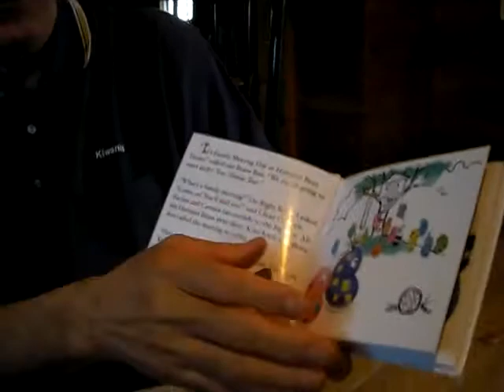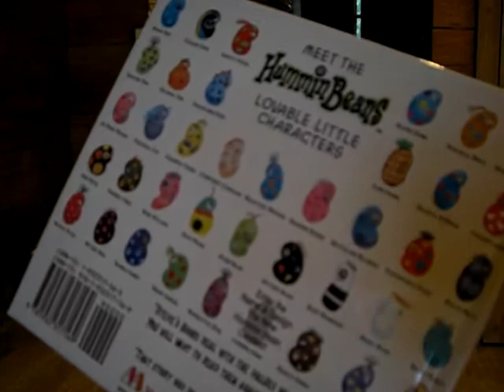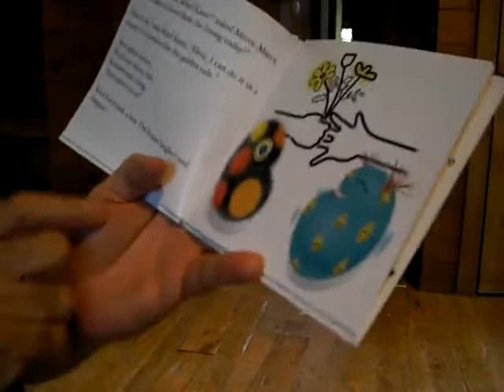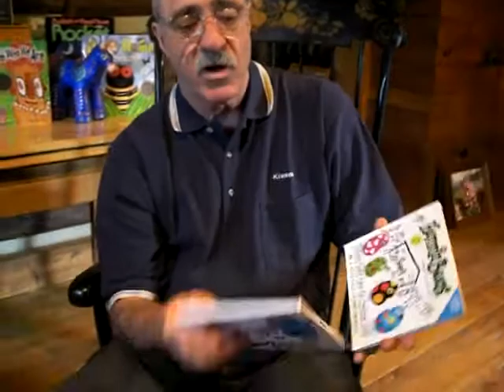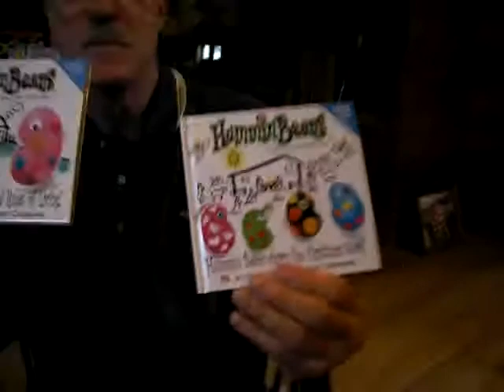Steve Tiller, Author and Speaker - "Hummin Beans"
Hummin Beans Share the Christmas Story

It's story time at Hummin Beans Home! Since Christmas is near, the Hummin Beans decide to tell the real Christmas Story. Courageous Caroline, Brave Ben, Gentle Ginny, Kind Katie, and Giving Gabe all want to tell the story. "The truth is, the Christmas Story is about ALL of us, " said Loving Lauren, "It's a story about all Hummin Beans everywhere and for all time." Now that's a big story!

There are two books in the Hummin Bean Series. Hummin Beans books are written for ages 3 to 6 and use lots of childrens names combined with a good character trait. For instance Kind Katie, Smart Sarah, Brave Ben.

VALUES: Love and Giving

Steve Tiller, author of Just Be Yourself, Tangle Fairies,

Santa's Red Nose Rocket and numerous other inspirational

children's books , creates engaging and meaninful stories to

teach and entertain young children. A father of three, Steve

started Right Stuff Kids after becoming frustrated by the

lack of children's stories positive empowering messages.

Steve believes that the parts of life that give it vibrancy

are intangible: courage, hope, service and love. He strives

to convey the importance of these values with life lessons

artfully disguised in the form of easy-to-read dialouge,

lovable characters and colorful illustrations any child would

love.

Although Steve is a spiritual Christian and focuses his

holiday books around those principles, the majority of his

stories focus on values, taking an interfaith approach. A

native of Atlanta, Georgia, he sees multicultural America as

having a responsibility to lead the world by example -

teaching and demonstrating the values of tolerance, self-

reliance and diversity and working together to create a

better life for all mankind.

A graduate of the University of Georgia, Steve grew up

finding heroes in books and works to create similar positive

role models for children with his own writings. Having been

compared to the nursery rhymes of Dr Suess, Steve's books

have been nominated for awards, including the Suess Geisel

Award, multiple Georgia Author of the Year Awards and the

Visionary Award for the Coalition of Visionary Resources. He

was a Writer's Digest Merit Pick for Connected at the Heart,

the second children's book he illustrated and Tangle Fairies,

Steve's first picture book, won a Benjamin Franklin Award

presented by the Publishers Marketing Association.

Destined to create children's books, Steve takes great pride

in his work. He even edits the majority of his stories by

reading them to children at schools. He also gives back to

the community through Right Stuff Kids' "People Pass It On"

program, which provides books for Toys for Tots in Atlanta.

An inspirational author who cares deeply about children,

Steve continues to motivate his readers with genuine,

heartfelt stories and warm, affirmative messages.